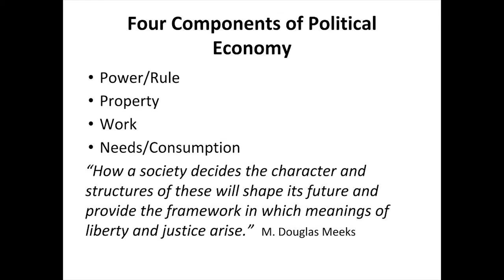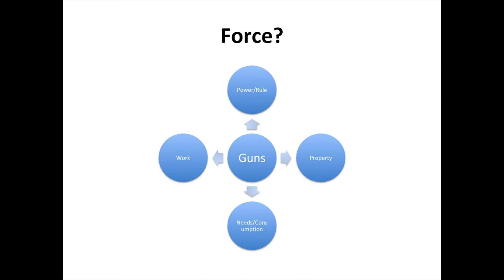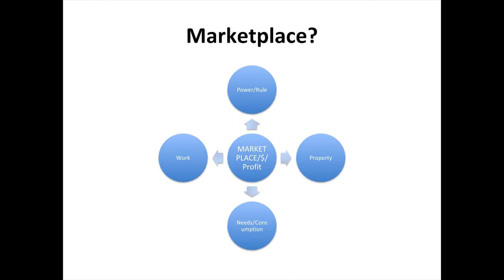What is Political Economy? Featuring Peter Sabonis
From the United Workers Leadership School March 16, 2019. Featuring Peter Sabonis of Partners for Dignity & Rights.